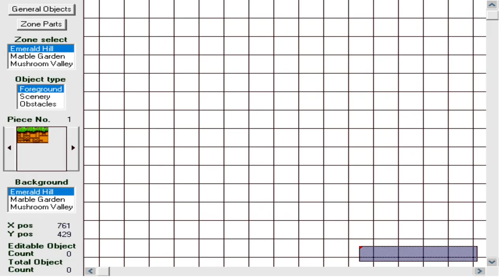✪ Sonic DIY - The Lost SONIC MAKER for 17 years! - [EXCLUSIVE TRAILER] ✪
BEFORE ANYTHING I DID NOT MAKE THIS FANGAME NOR DO I KNOW WHO MADE IT, ONCE I KNOW ALL OF THIS I WILL UPDATE INFO!

Finally, today after 17 years of being lost I present you all the most amazing Fan Project we all NEED!!! SONIC DIY (Do It Yourself) ! Have fun with this fangame ;)

===Other Information===